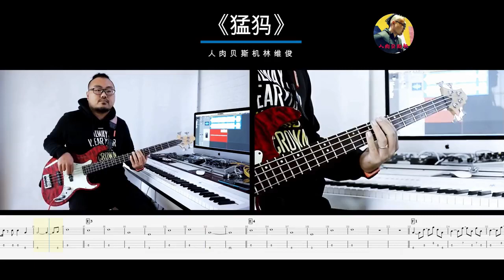第239期 《猛犸》后海大鲨鱼 乐队的夏天2 贝斯翻弹 bass cover 人肉贝斯机 林维俊